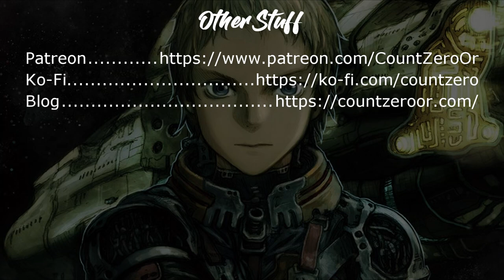Book Review: The Murderbot Diaries (up to May 2023)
The new Murderbot novel is coming out later this year, so it's time to get caught up *here* so I'm ready to talk about it once it comes out.